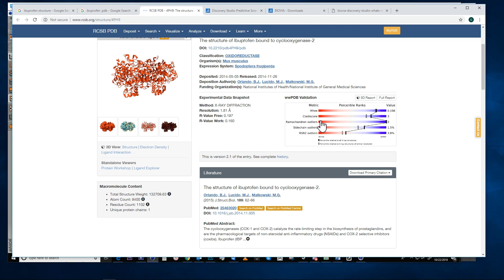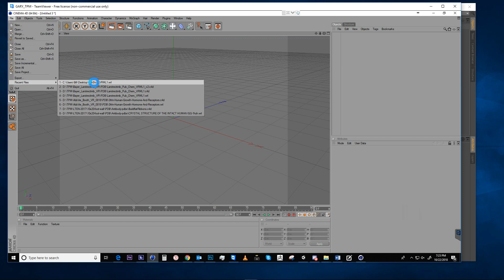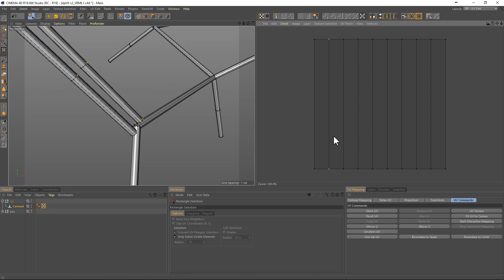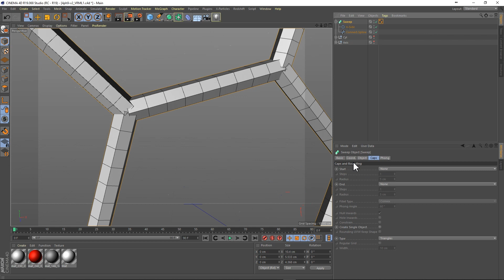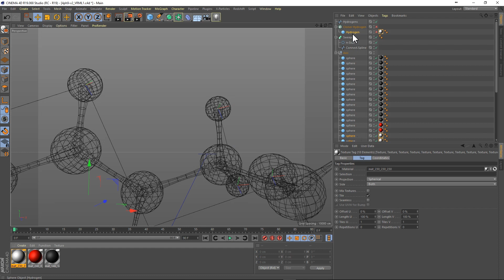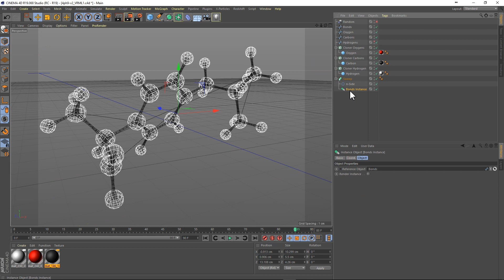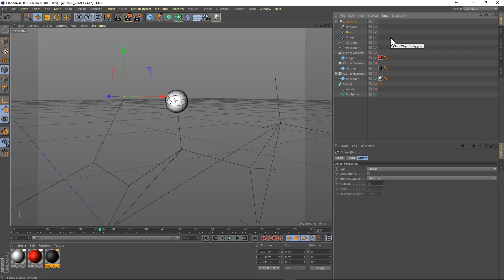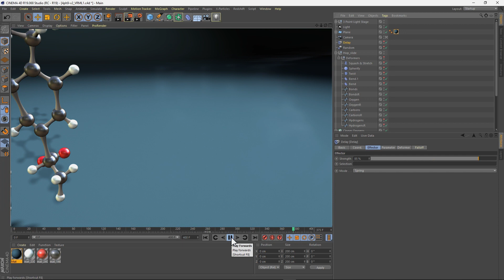3D Molecular modeling and rigging tutorial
3D Molecular modeling and rigging tutorial using Cinema 4D.